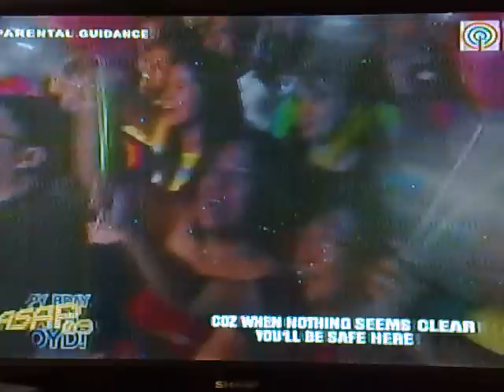JOHN LLOYD CRUZ Bday Celeb in AsaP(06.14.09)-You'll Be Safe Here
JLC singing You'll Be Safe Here...yes naman!!! lumilevel na rin kay SG!!! waaaaaaahhhhh!
with feeling pa talaga ang pagkakakanta...waaaaaahhhhh!